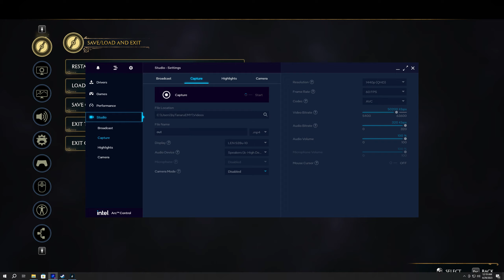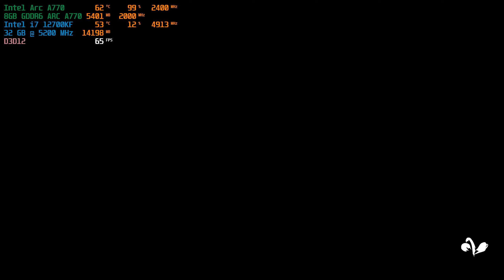Hogwarts Legacy - ARC A770 + i7 12700KF